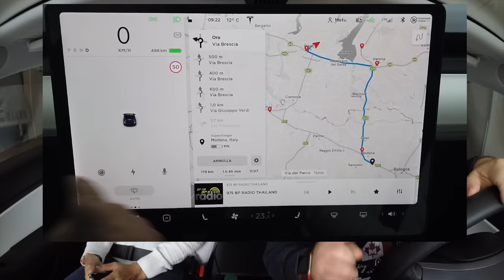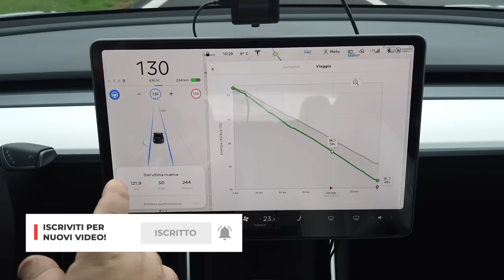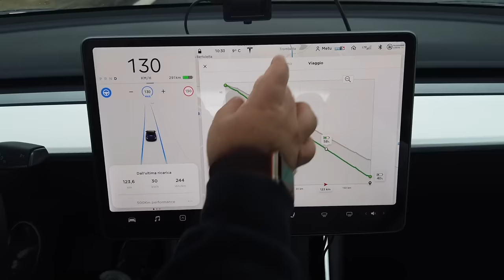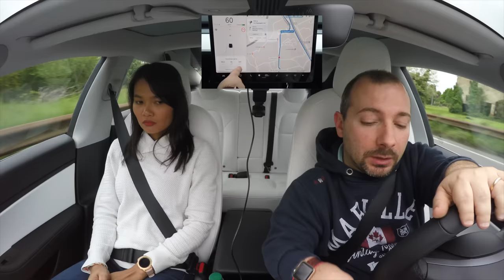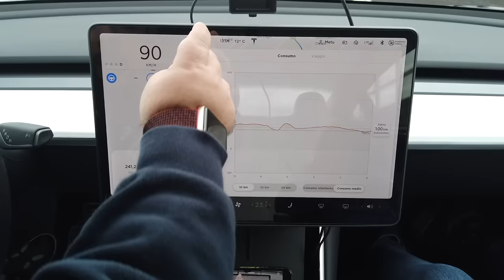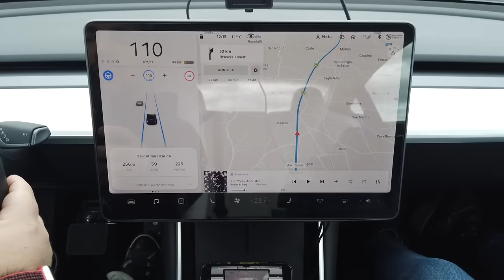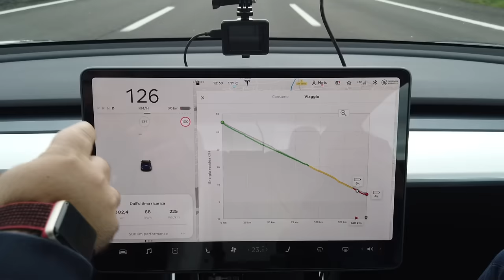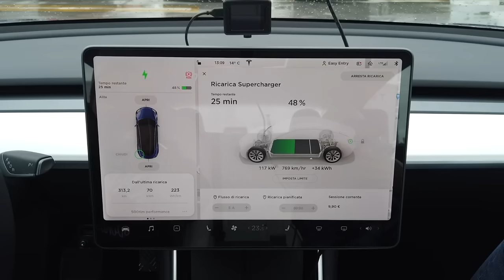Tesla Model 3 in Autostrada 130 km/h , ci lascia a piedi ? quanti km siamo riusciti a fare !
Ciao io sono Matteo Valenza, abbiamo Spinto Tesla Model 3 in autostrada al limite consentito di 130 km/h costanti ! Vento forte e pioggia avranno influito sulla autonomia ???

Scoprilo con Noi !

C'è da considerare alcuni aspetti importanti prima di proseguire :

1- Tesla raccomanda di non caricare (quando possibile) la batteria al livello massimo, farlo tante volte potrebbe causare un degrado prematuro della batteria. Lasciare sempre la batteria almeno al 10% di carica , non farla mai scaricare tutta (quando e se possibile).

2- l km sul libretto della mia Performance dichiarati sono 530

3- Tesla dice che i km dichiarati sono da considerarsi in condizioni ottimali, agenti atmosferici come il caldo, il freddo, il vento , la pioggia , possono inficiare sull'autonomia

4- Tesla inoltre dice che i 530km sono da considerarsi su piano , quindi non su strade con dislivello.

5- Tesla per finire dice che i 530km sono da considerarsi senza l'ausilio di aria condizionata o riscaldamento mantenendo una media di 90km orari.

Girare questo video è stato veramente divertente ma allo stesso tempo molto difficile, siamo stati in auto per 4 ore.

Questo è il secondo di una serie di video che farò sui consumi.

Spero che il video sia adeguatamente esaustivo, in caso di domande mettete pure un commento.

Se vuoi aiutarmi un po con le traduzioni dei miei video questo è il link che puoi usare :

Se ti interessa qui c'è qualche link utile :

Il mio film preferito
Il mio gioco preferito

Matteo ^_^